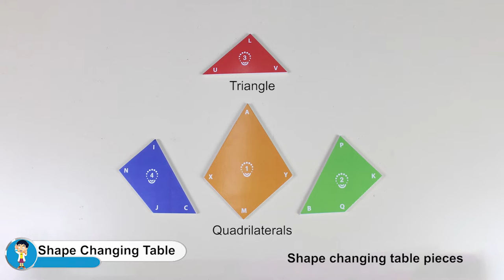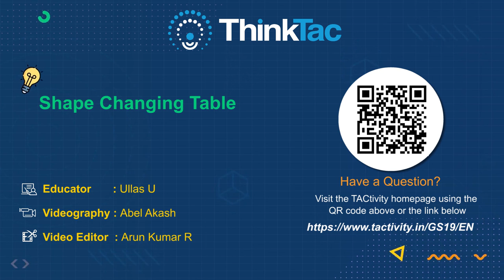Shape Changing Table | ThinkTac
"Triangles are the most basic of enclosed shapes: the simplest form of a polygon. An equilateral triangle is one where all its sides and internal angles are equal.

In this TACtivity, we divide an equilateral triangle into 4 other shapes - another triangle and 3 quadrilaterals - and play around with them to make a square!"